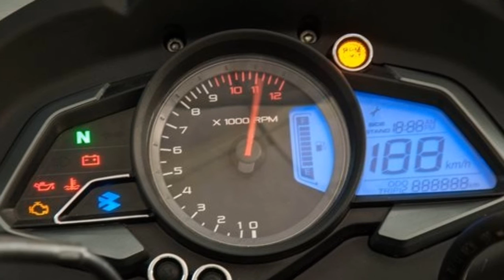pulser RS 200 super bike2018